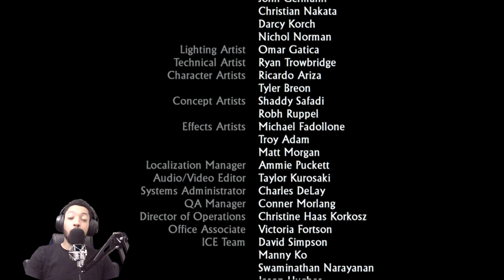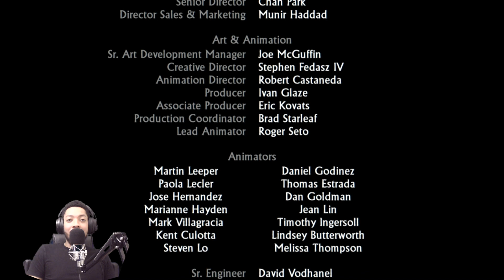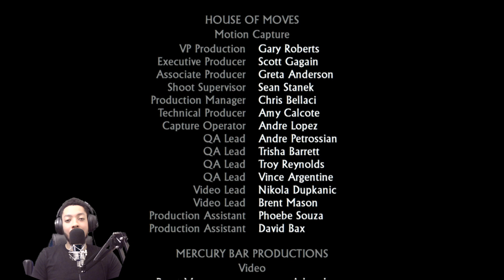UNCHARTED DRAKE'S FORTUNE - PART 10 | Walkthrough Gameplay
CHECK OUT THESES LET'S PLAYS!!!